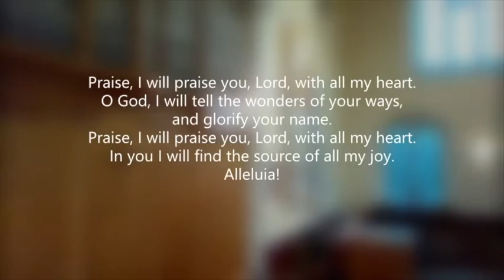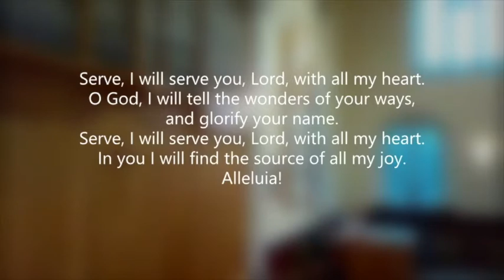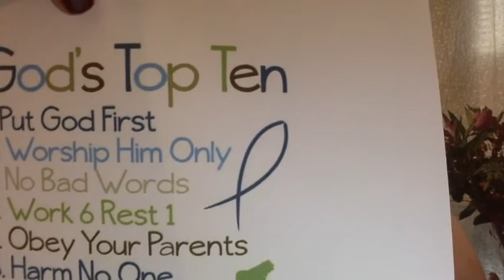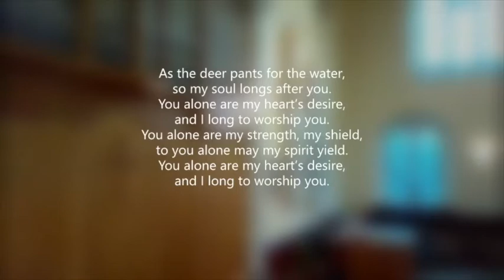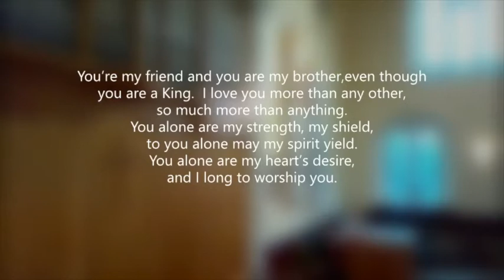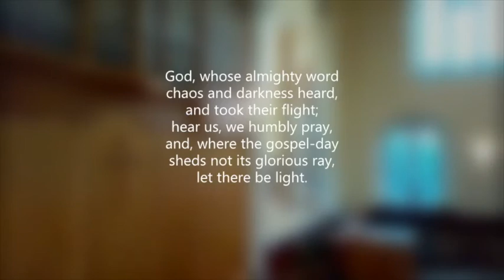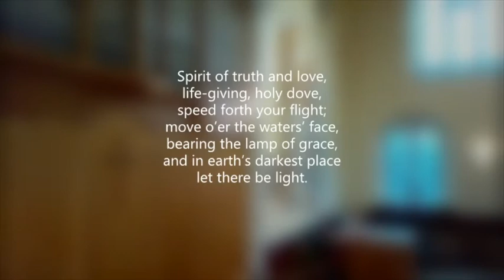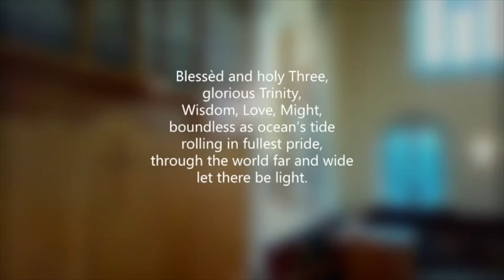Larbert West 25 October